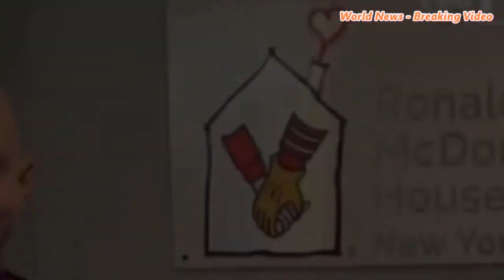Meghan Markle Arrives in Morocco Wearing the Most Stunning Valentino Cape Dress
Meghan Markle and Prince Harry commenced a three-day trip to Morocco on Saturday, traveling into Casablanca Airport on a commercial flight. The royals traveled with a team of nine people including two private secretaries, three communications staffers, a digital officer, a Kensington Palace assistant, a hairdresser (who was paid for privately), and a programme coordinator.